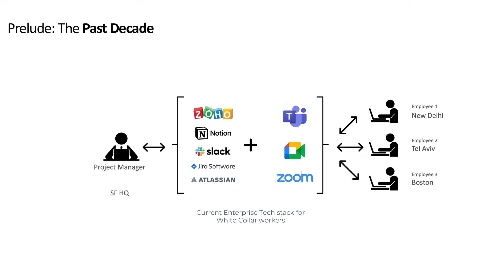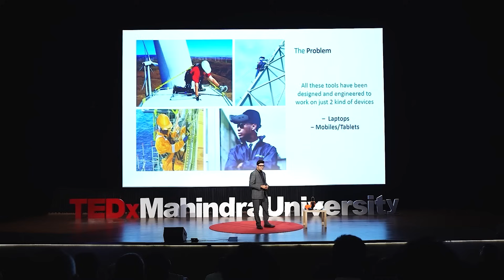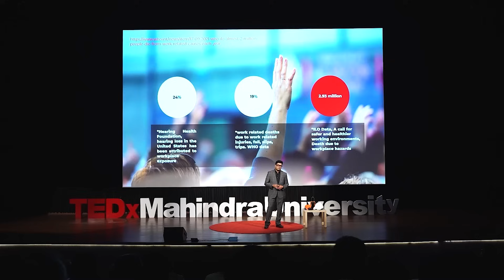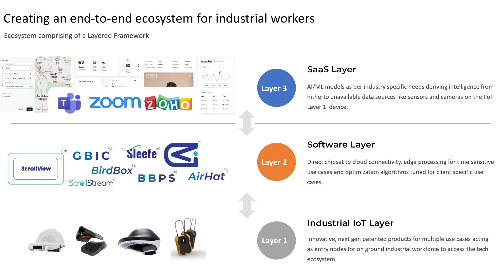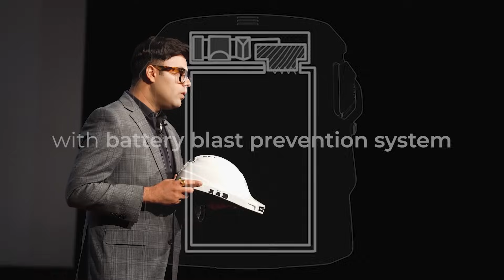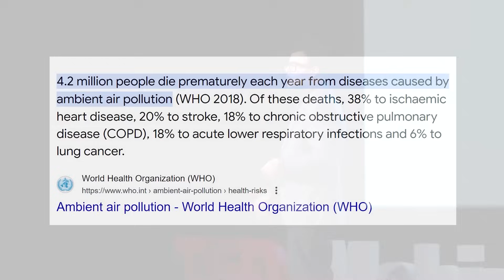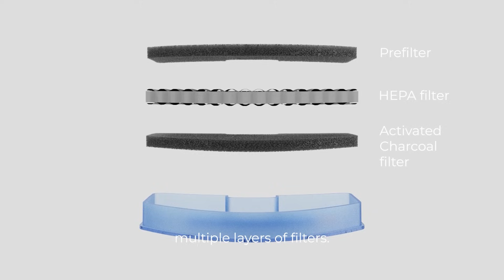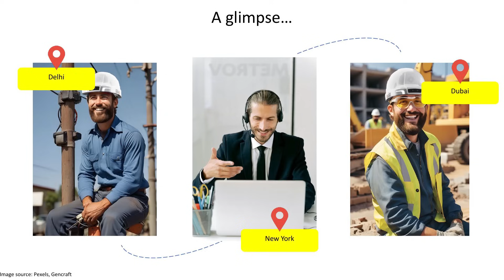The Future of Industrial Workforce: Tools That Care for You! | Pulkit Ahuja | TEDxMahindraUniversity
Join Dr. Pulkit Ahuja, Founder and CEO of Proxgy, for an eye-opening talk as he reimagines safety, connectivity and productivity for global industrial workforce and goes in-depth about how the future of over a billion blue collar workers is being improved. Pulkit’s talk explores the vital shift from traditional enterprise technology to a ground breaking ecosystem tailored to the unique demands of the industrial workforce across various key industries like Oil and Gas, Mining, Manufacturing, Policing, Construction, etc. Dive into the world of smart safety helmets, smart caps, smart locks and air filtration helmets equipped with advanced technology and innovative SaaS applications designed to thrive in hands-on work environments. Discover how these pioneering solutions are not only enhancing safety but also boosting connectivity and productivity on a global scale. Prepare to be inspired by a vision of a safer, more connected industrial future which overcomes the challenges of conventional laptops and mobile phones. Dr. Pulkit Ahuja is a serial entrepreneur, author, and inventor. Pulkit has founded 3 startups, authored two published books, and invented multiple patented technologies. He is currently building new things at Proxgy as its Founder and CEO.

Pulkit is the inventor of over 25 patented/patent pending technologies, processes, and designs including 'Earthquake Protection Bed', 'Smart Safety Helmet', 'Battery Blast Protection System', 'Air Ventilation and Purification Helmet', and many others.

Pulkit has been included in the prestigious 'Times 40 under 40' list for 2023. Pulkit was awarded the MSME India 'Entrepreneur of the Year' award in the Security category for 2023. He has also been recognized as one of ‘Economic Times Inspiring Leaders for 2023’ - the recognition has been awarded for 'Excellence in the field of Deep Tech and IoT'.

Pulkit has also received an honorary doctorate from Maryland State University for the work done in the field of Innovation and Entrepreneurship. This talk was given at a TEDx event using the TED conference format but independently organized by a local community.